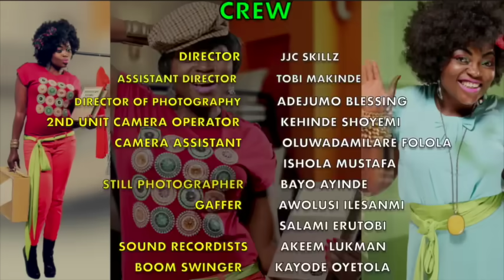Jenifa's Diary S14 EP12 - THE RESTRUCTURING | Funke Akindele, Falz, Tobi Makinde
Drama sets in as adaku's boyfriend Mr bassey walks into jenifa's hair place with his luggage and vows not to go back without Adaku.